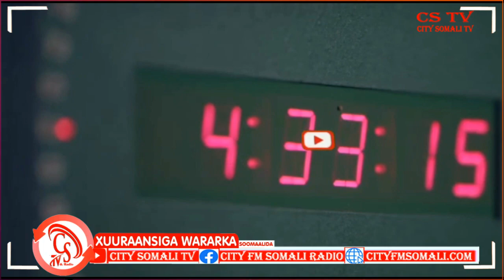“Shaqadaas waxa ay eheyd, Shaqo aad loo qabtay, Guutada 5aad Qeybta 27aad oo kaashanaya Ururka.."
“Shaqadaas waxa ay eheyd, Shaqo aad loo qabtay, Guutada 5aad Qeybta 27aad oo kaashanaya Ururka 52aad ayaa Sameeyay” Taliyaha Qeybta 27aad ee Ciidanka Xoogga Dalka Soomaaliyeed.